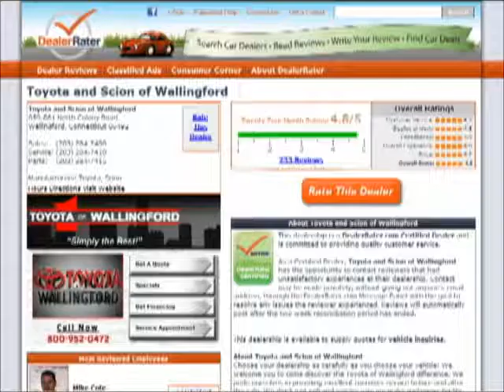Hi Nilay, Samantha Gettings from Toyota of Wallingford.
- Hi Nilay, Samantha Gettings from Toyota of Wallingford. Thank you for your interest in the 2011 Toyota Prius.